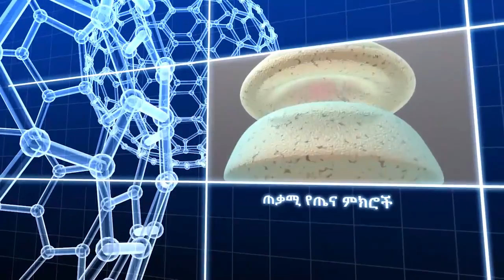ድብርትን ለማስወገድ በሳምንት ለ1 ሰዓት የአካል ብቃት እንቅስቃሴ ማድረግ ይጠቅማል- ጥናት